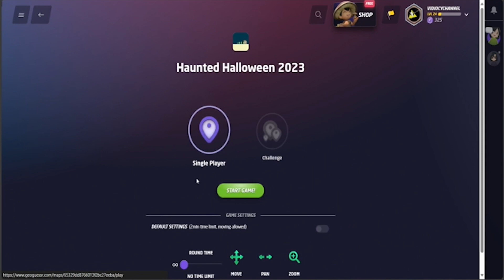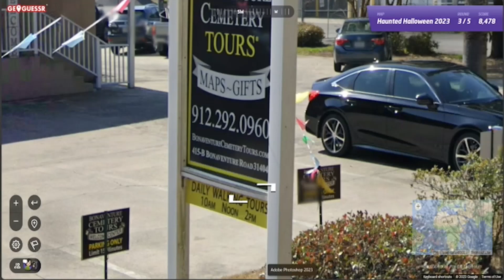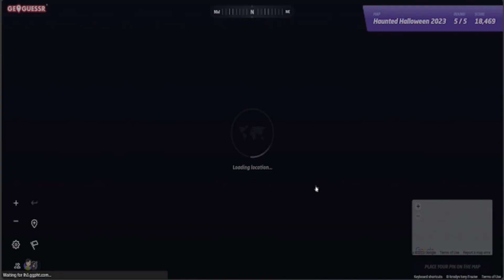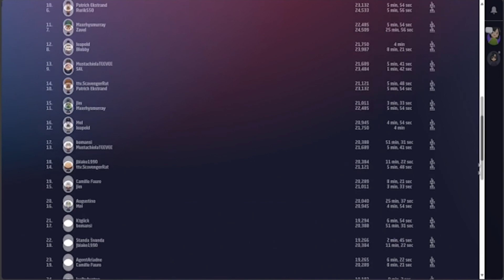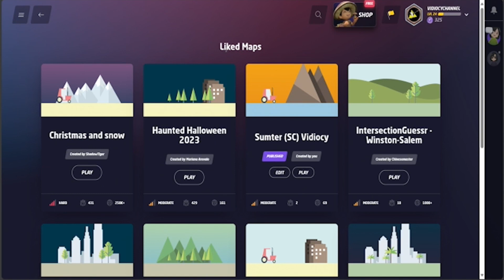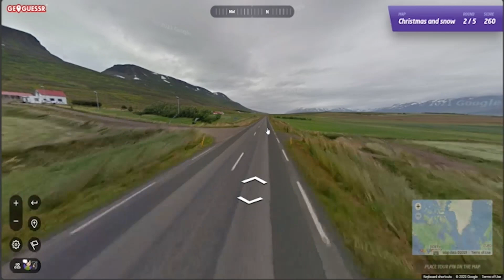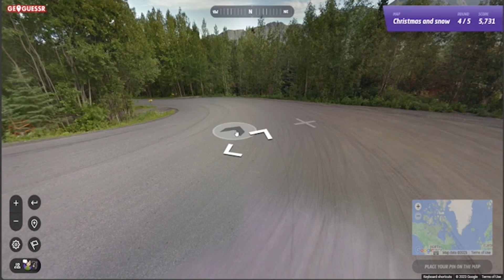HOLIDAZED AND CONFUSED | GeoGuessr | Vidiocy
Alexx, Dylan and Matty play a pair of holiday-themed maps...

• Matty’s latest album, “Imperfect Illusions: I’m perfect Edition,” featuring all-new recordings of the original six tracks (including Vidiocy outro “Proceed (Yes Indeed)”), plus three bonus tracks is available now, for just a dollar more than the original

Remember to get vaccinated (and get your booster) when you can, stay home when possible, wash your hands, socially distance, and WEAR A MASK; you could, quite literally, save a life, maybe more than one . . .